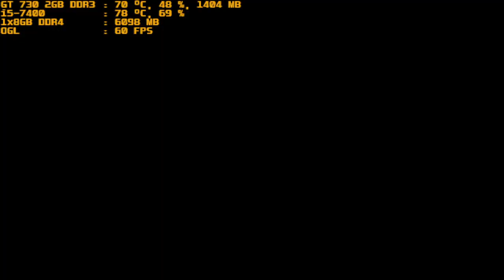mugen 1.1 red arena berserk rugal vs inferno